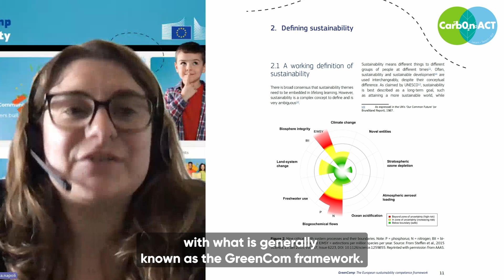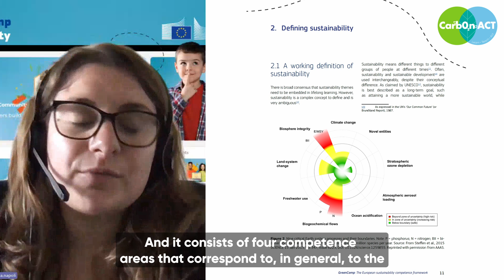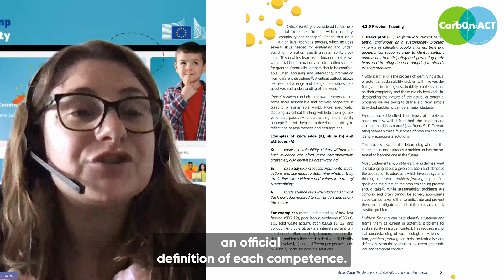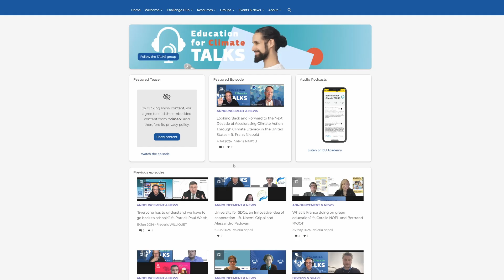Carbon Act MOOC / Module 2 / How were the GreenComp competence areas identified and categorised?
In this short video, Carbon Act interviewed Valeria Napoli, the GreenComp Community Manager, to learn how the GreenComp were defined and what the GreenComp community is up to.
This video is part of the Carbon Act MOOC Module 2.
Funded by the European Union. Views and opinions expressed are however those of the author(s) only and do not necessarily reflect those of the European Union or the European Education and Culture Executive Agency (EACEA). Neither the European Union nor the granting authority can be held responsible for them.